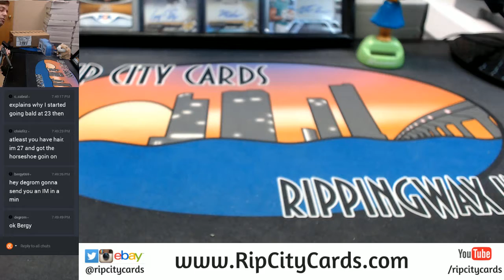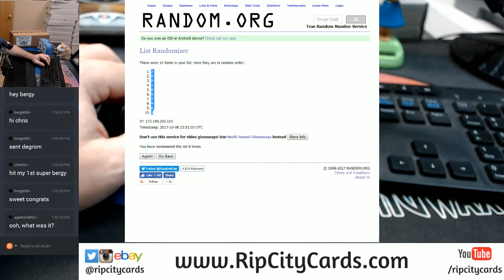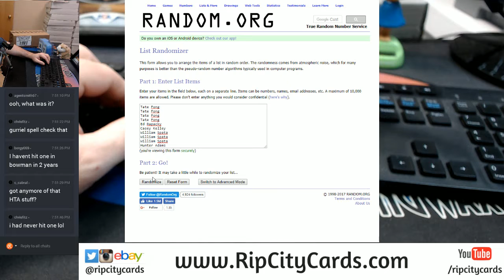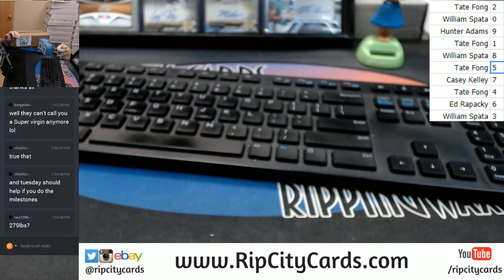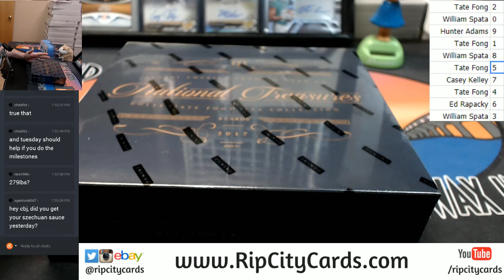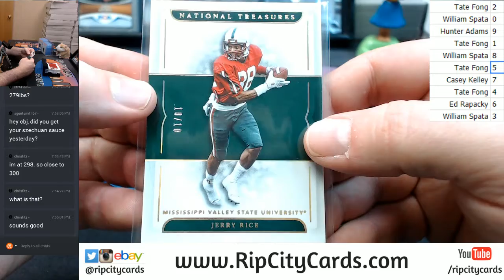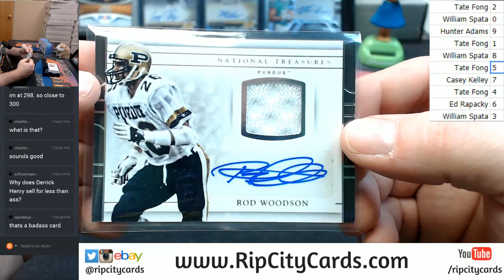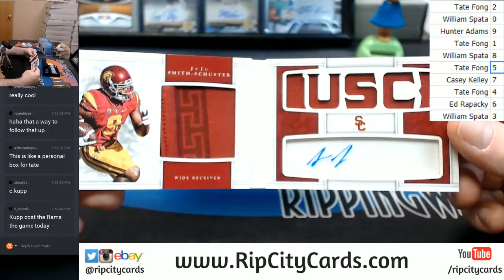2017 NT Collegiate Number Block #15 RCC